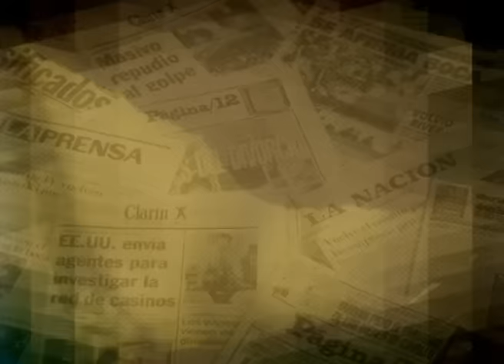TN corta móvil liderazgo de Cristina